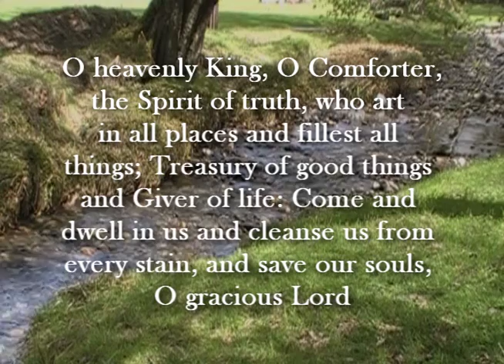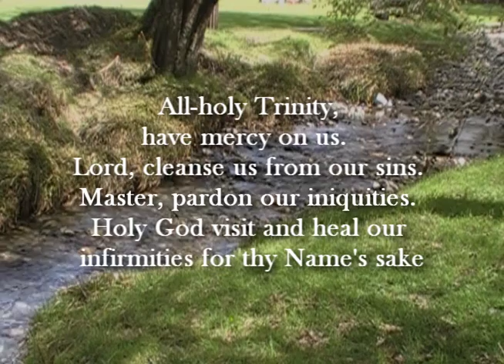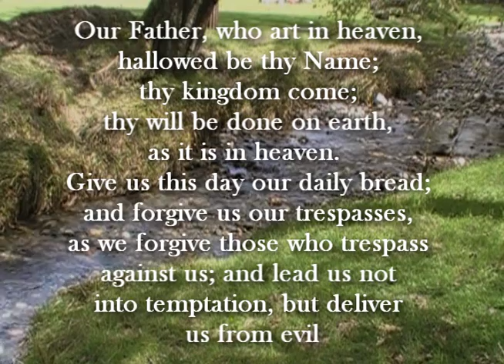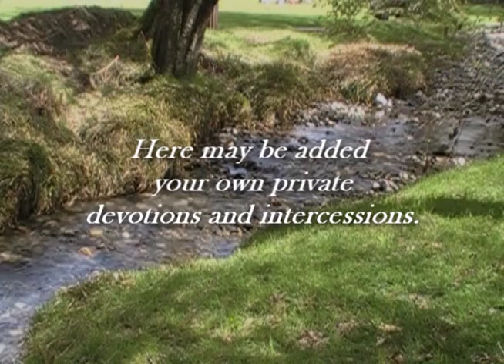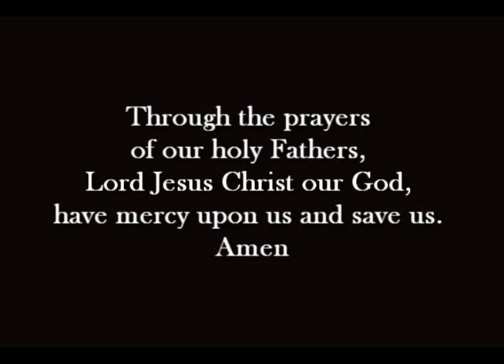Noonday Prayer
Private noonday prayer taken from the "little red" Antiochian Orthodox Christian prayer book. This video is intended to be used as a tool for a moment of quiet prayer during the busy workday.